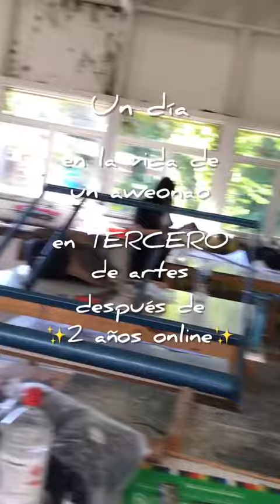2 días presenciales bastaron para aprender lo k no aprendí en 2 años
art 2 días presenciales bastaron para aprender lo k no aprendí en 2 años